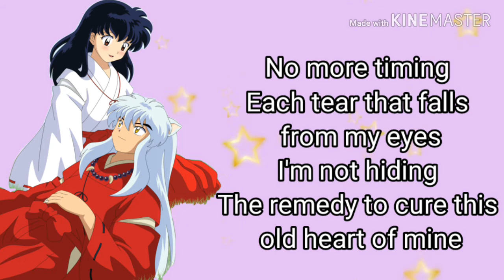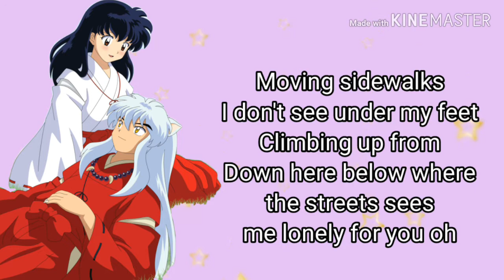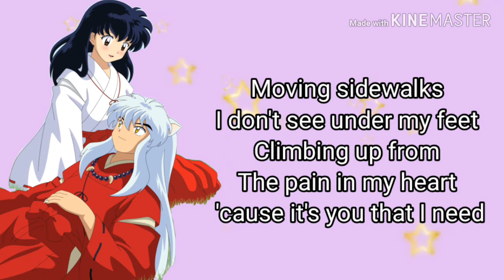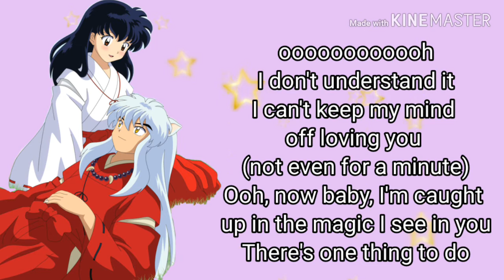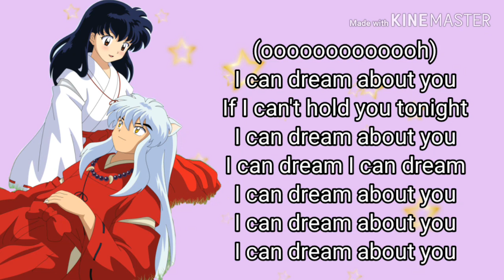Dan Hartman - I Can' Dream About You - Lyrics